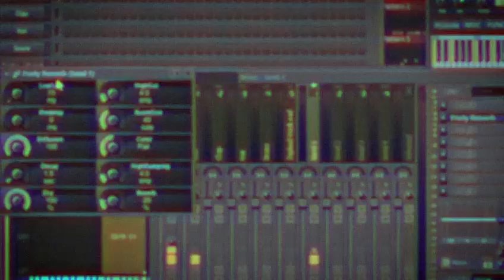Nebula | SPACE - Saint Jerome (Prod. L.I.T.A)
Prod by L.I.T.A
Edit by Saint Jerome